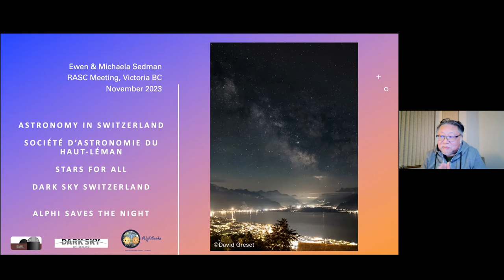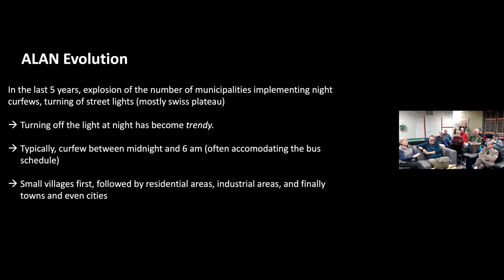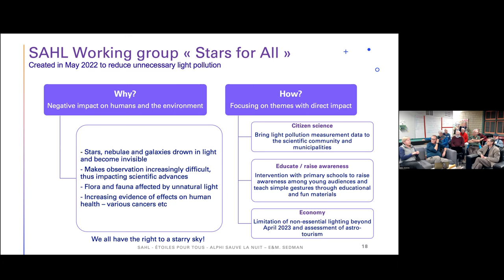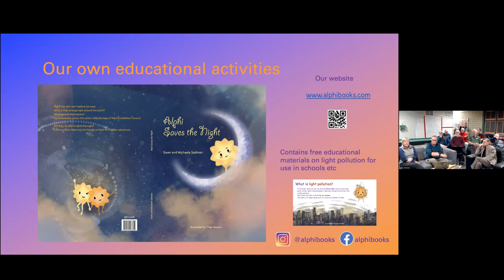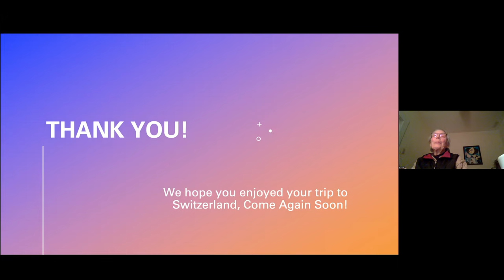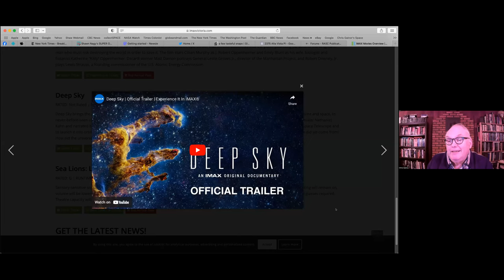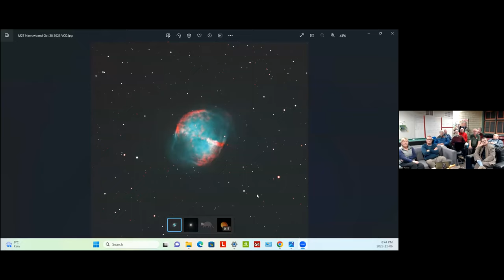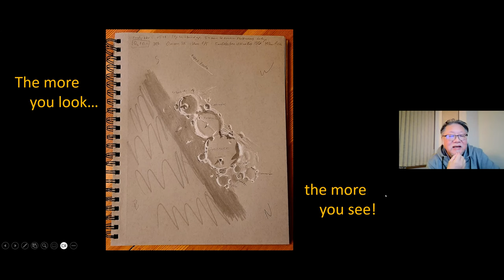Astronomy Cafe - Nov 6, 2023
The Zoom video transcript recording for the in-person and online meeting of RASC Victoria Centre's Astronomy Cafe.

astronomy telescope astronomer observing light pollution night sky

0:00:00 - Astronomy in Switzerland - Even & Michaela Sedman
1:06:42 - Meetings and SIGs - Randy Enkin, Reg Dunkley, David Lee
1:16:00 - FDAO Star Party - Lauri Roche
1:22:43 - Deep Sky IMAX Theatre documentary - Chris Gainor
1:27:17 - Astronomical Images - Brock Johnston, Ken McGill, David Lee
1:45:35 - Ghost Crater in Ptolemaeus- the Moon - Randy Enkin
2:00:52 - end